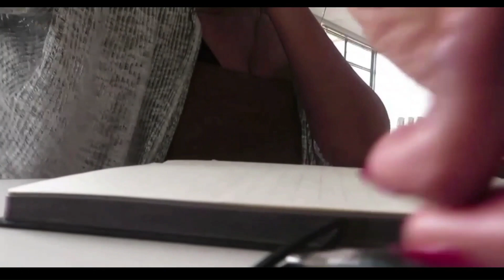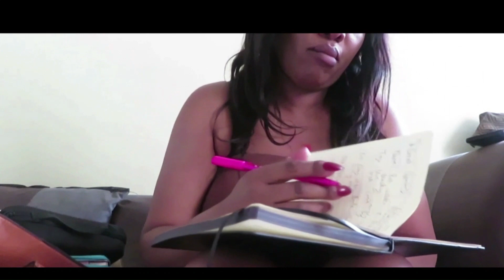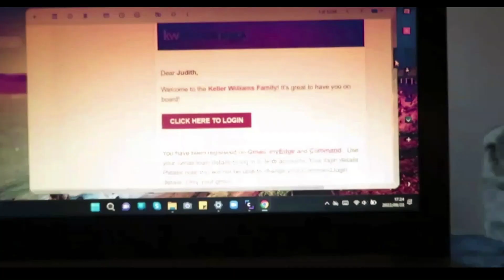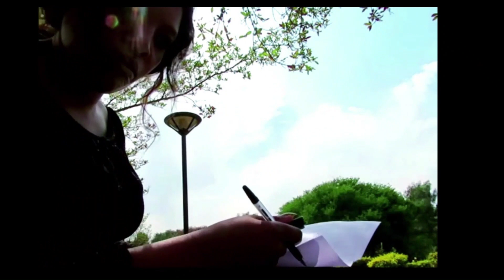Intern Real Estate Agent in South Africa | How To Get Listings | Keller Williams Edge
Hi ya'll
I recently joined Keller Williams Edge Realty, in this vlog I take you through how I joined Keller Williams, my first week, how I got my first listing in just 24 hours of signing my "employment" contract, and the highs and lows of Real Estate as a Candidate Property Practitioner.

Peace and Love Mwa
JudithTheRealAgent

If you want to become a real estate agent, or are one and would like to join Keller Williams, give me a call 📞lets chat 🗨️

 📚 The Millionaire The Millionaire Real Estate Agent, ✍️Gary Keller

My Links